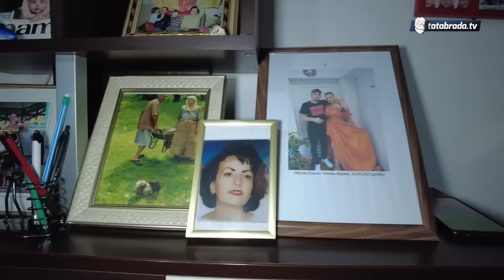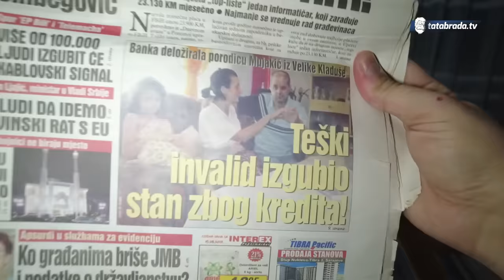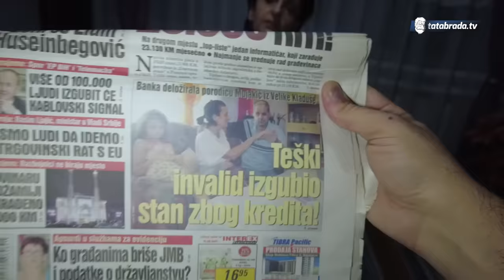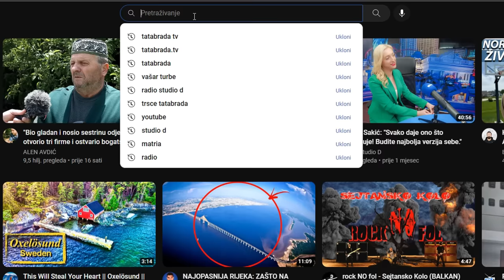NIJEDNA LJUBAVNICA NIJE DOŠLA da mu pomogne nakon nesreće!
ĆEHAJE B.B,
Srebrenik 75350